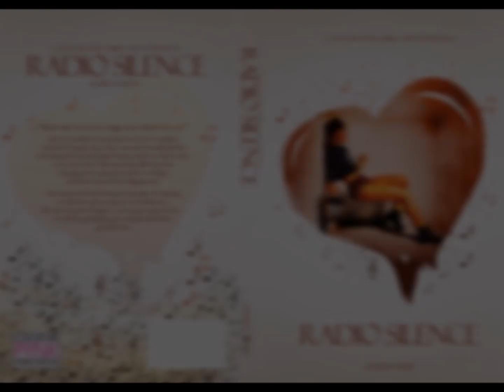All Tea, All Shade: Power S3, Ep1 Review- Omari Hardwick & Naturi Naughton